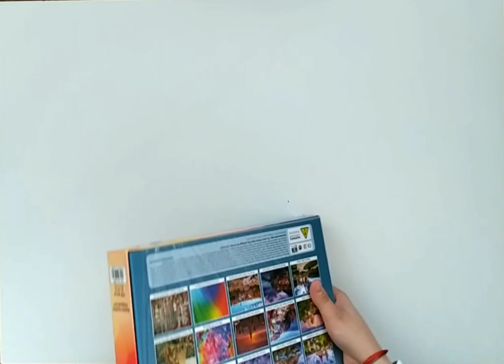ENJOY Puzzle | Rainbow Gradient Poligonal Swirl | 1000 pieces | Timelapse